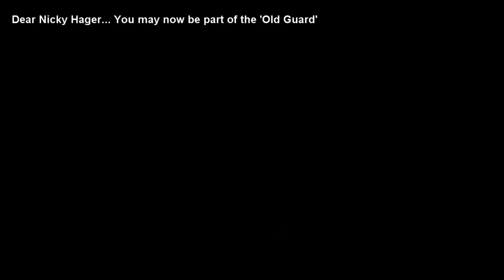Dear Nicky Hager... You may now be part of the 'Old Guard'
Dear Nicky Hager
I would like to ring up in a few hours if possible to discuss your recent article and my response linked below (video/article):  To say, I was disappointed at your take on the protests, would be an understatement. My letter

Would you like to respond to the content?

Have you any comments on the new laws being introduced in Victoria, Australia?

What do you say about the many victims, doctors, scientists, epidemiologists and mRNA / PCR technology-inventors silenced, de-platformed and censored?

How do you feel about cheap patent-free effective therapies being suppressed and mocked, meanwhile Covid patients are sent home worldwide without treatment while the global health system is being shorted-out? Colonialism 2.0

Do you have any comment now you know NZ government is using Applied Behavioural Psychology and Neuro-linguistic Programming to bypass informed consent by use of messaging and installing a climate of fear? (FOIA documents attached / linked below from NZ ombudsman, if you want to see them

the video of me reading this letter out with some footage of NZ protests is here:

With respect

Alex Hills